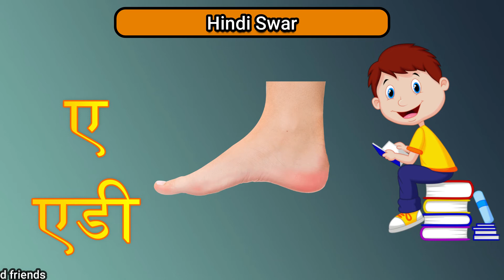अ से अनार | A se Anar | AA se Aam Hindi Varnamala | Hindi Phonics | Krishna and Friends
अ से अनार | A se Anar AA se Aam Hindi Varnamala Nursery Rhymes for Kids. Hindi swar.
e se emli

To watch our video about kids story The Boy Who Cried Wolf, please watch